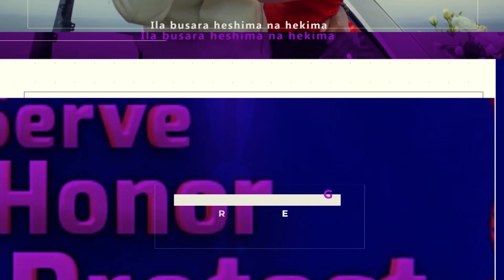ANITA SANTURI TALKS ABOUT HER FAMILY ON TRIPPLE GENGE SHOW PPPTV WITH QWACHEZ AFANDE NA SWAQQ.PART 2